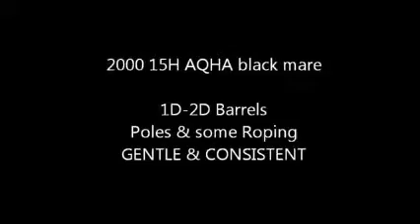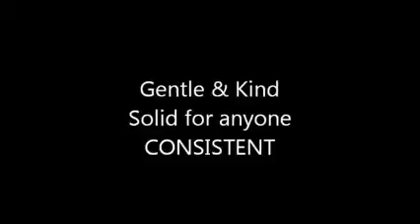Jody, BBR Finals 2D, Leading 2D saddle with Youth rider Pole/ropes